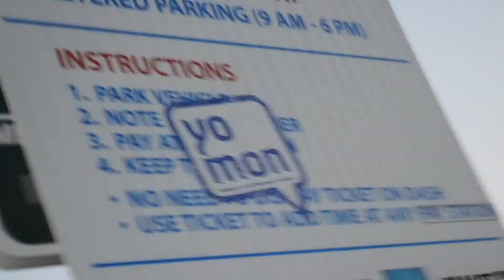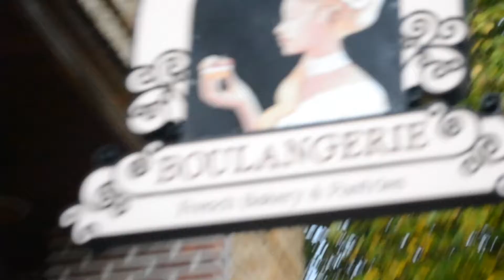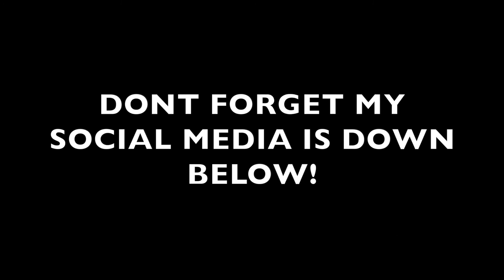WE HAVE AN ANNOUNCEMENT!!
I hope you guys enjoy todays vlog, make sure you keep smiling and be unique and be you!